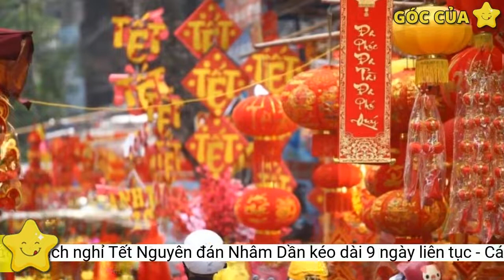Chính thức chốt lịch nghỉ Tết Nguyên đán Nhâm Dần kéo dài 9 ngày liên tục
Lịch nghỉ Tết Nguyên đán của công chức, viên chức kéo dài 9 ngày liên tục, từ thứ bảy ngày 29/1/2022 đến hết chủ nhật ngày 6/2/2022.Tuy nhiên, 5 ngày của kỳ nghỉ Tết Nguyên đán Nhâm dần lại liền kề với 4 ngày nghỉ cuối tuần của tuần trước và tuần sau Tết, do đó, công chức, viên chức sẽ được nghỉ 9 ngày liên tiếp.
Theo đó, Phó Thủ tướng Chính phủ Vũ Đức Đam đồng ý với đề nghị của Bộ LĐ-TB-XH về việc nghỉ Tết Nguyên đán Nhâm Dần từ ngày 31/1/2022 đến hết ngày 4/2/2022 và nghỉ lễ Quốc khánh từ ngày 1/9/2022 đến hết ngày 2/9/2022.
Văn phòng Chính phủ vừa ban hành Công văn số 245/VPCP-KGVX ngày 11/1/2022 truyền đạt ý kiến của Phó Thủ tướng Vũ Đức Đam về việc nghỉ Tết Nguyên đán và Quốc khánh năm 2022 của cán bộ, công chức, viên chức và người lao động.
Đối với dịp nghỉ lễ Quốc khánh năm nay, lịch nghỉ sẽ kéo dài trong 2 ngày từ ngày 1/9/2022 đến hết ngày 2/9/2022. Còn các dịp nghỉ hằng tuần, nghỉ lễ, Tết khác trong năm 2022 thực hiện theo quy định của Bộ luật lao động.
Công chức, viên chức sẽ được nghỉ 9 ngày liên tiếp trong Tết Nguyên đán Nhâm Dần 2022
Phó Thủ tướng cũng yêu cầu các cơ quan, đơn vị thực hiện lịch nghỉ trên phải bố trí sắp xếp các bộ phận làm việc hợp lý để giải quyết công việc liên tục, bảo đảm tốt công tác phục vụ tổ chức, nhân dân và công tác phòng, chống dịch Covid-19.